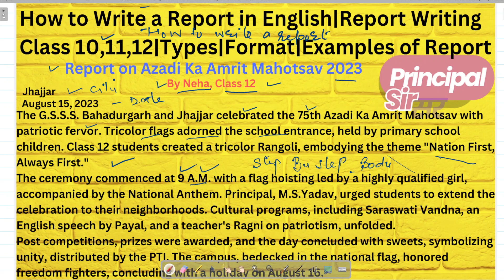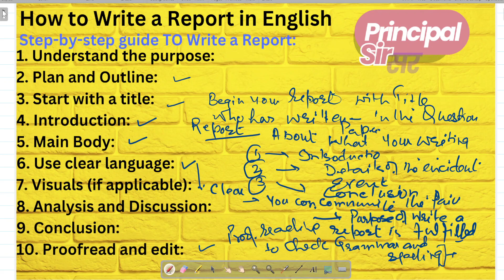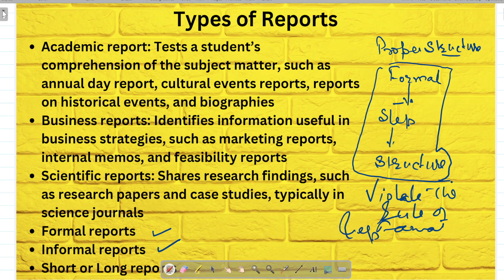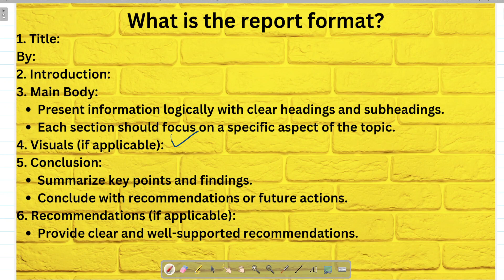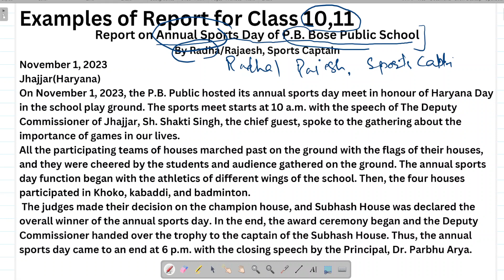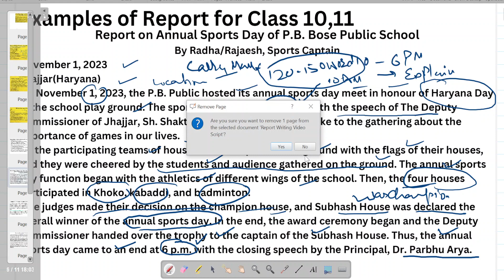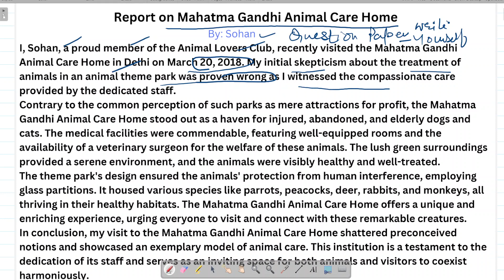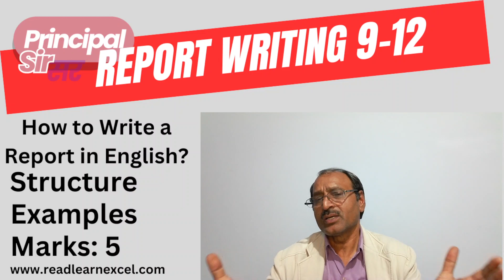How to Write a Report in English| Report Writing Class 10,11,12|Types|Format| Examples of Report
The video led by @principalsirmsyadav delves into the intricacies of report writing in English, catering to students in Classes 10, 11, and 12. The comprehensive discussion covers various aspects, including types of reports, report writing formats, and examples. Special attention is given to addressing questions from previous years' Class 12 examinations conducted by CBSE and HBSE. A specific focus on crafting a report on Azadi Ka Amrit Mahotsav 2023 adds relevance to contemporary events. Viewers seeking further insights into writing skills are encouraged to explore additional resources on readlearnexcel.com.